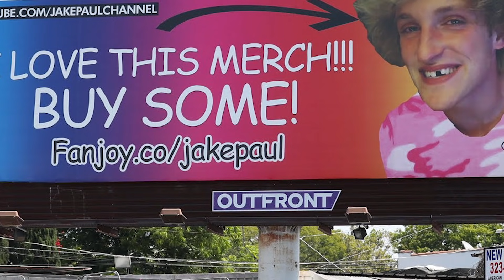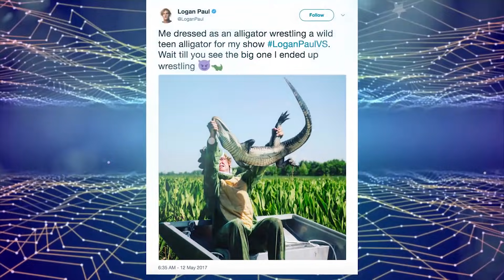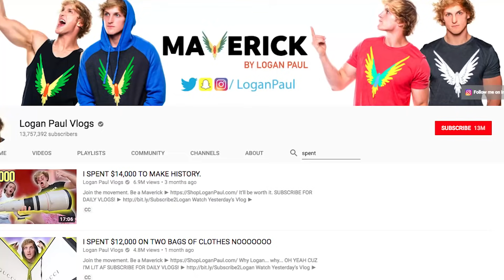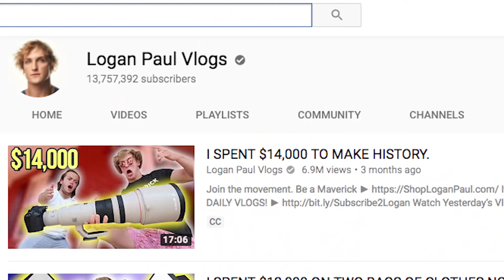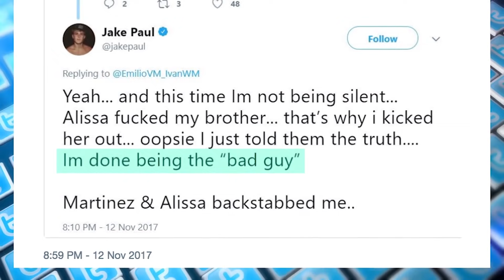10 Times Logan Paul Went TOO FAR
Be a Maverick, but at what cost? How much is too much? Did Logan go too far with these pranks? Watch this video and share your thoughts with us!
Description: Logan Paul would do anything to get more views on YouTube and this is why he keeps pushing the limits in every video. Either you love the Logang or Team 10, you have already heard about the feud between Logan and his brother Jake Paul, two YouTubers who keep insulting each other in diss tracks and pull pranks on each other. This is why today, we are showing you 10 Times Logan Paul Went Too Far.

The Paul brothers are two YouTubers who love diss tracks. The Logang started it and Team 10 wanted to end this. But Logan Paul went way too far when he released the second verse that wasn’t in the original song because it was way too mean. And we quickly realized why Jake Paul would hate it. His ex, Alissa Violet, was part of the video.

Logan Paul and Jake Paul love to pull pranks on each other but we think that the YouTuber went a little too far this time. With the help of some Team 10 members, the Logang turned Jake’s pool into slime. How is he ever going to clean this up? Make sure you watch this video to hear more about Logan’s crazy pranks.

Stay tuned to hear more about times when Logan Paul went too far like when he was arrested in Italy, when he lost a part of his body during a stunt, when he hired secret services to arrest his brother, and more. What is the worst thing that you ever did to your sibling? Don’t be shy to answer in the comments section down below. We love to hear what you think!